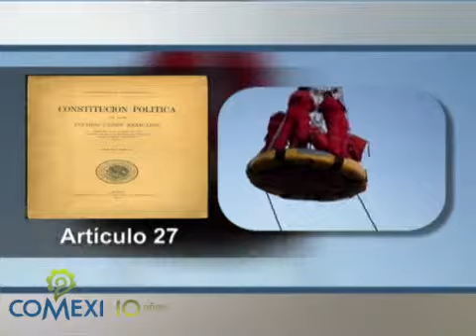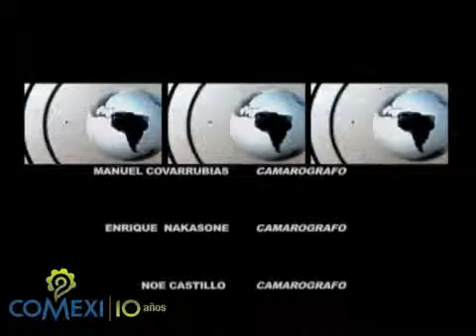Comercio Mundial y la Crisis Financiera Pt. 5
Luis de la Calle, Dir. Gral de Consultoría De La Calle-Madrazo-Mancera, S.C., habla con Emb. Enrique Berruga, Presidente de COMEXI acerca de comercio mundial y la crisis financiera que está viviendo. Efekto Mundial.